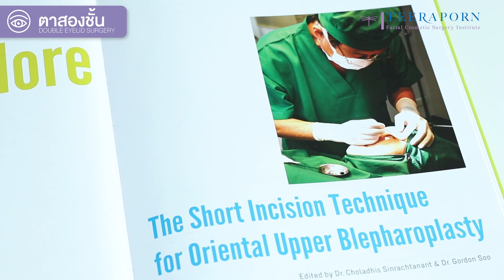รีวิวตา 1 เดือน มีตาสองชั้นแต่ ตาจะดูง่วงๆ มาดูวิธีแก้ปัญหาของน้องลิลลี่ ธีรพรคลินิก หมอชลธิศ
เป็นคนมีตาสองชั้น แต่ชอบโดนเพื่อนบอกว่าตาดูง่วงๆ ยิ่งตอนไม่แต่งหน้า เพื่อนจะชอบล้อกันว่าง่วงเหรอ พอได้ทำตาสองชั้นก็ทำให้รู้สึกว่าตาดูดีขึ้นขนตาก็จะโค้งงอนค่ะ

ธีรพรคลินิก คลินิกศัลยกรรมความงามที่ดำเนินการ มากว่า 30 ปี ภายใต้การนำของ นพ.ชลธิศ สินรัชตานันท์ เราเป็นสถาบันศัลยกรรมตกแต่งใบหน้า (ประเทศไทย) ที่จะช่วยเพิ่ม “ความมั่นใจ” ในตัวคุณ ด้วยนวัตกรรมการบริการด้านความงาม โดยทีมแพทย์ผู้เชี่ยวชาญเฉพาะทางและทีมงานมากประสบการณ์ ที่จะช่วยวิเคราะห์และให้คำแนะนำ เพื่อให้ได้ผลลัพธ์ที่สวยงามและปลอดภัยสำหรับทุกท่าน ทำให้ “ความมั่นใจ” ของคุณกลับมาอีกครั้ง

อาจารย์หมอที่ธีรพรคลินิก การันตีคุณภาพระดับวุฒิบัตรทั้งในประเทศและต่างประเทศ เป็นผู้คิดค้นเทคนิคการทำศัลยกรรมตกแต่งใบหน้าให้สอดคล้องและเหมาะสมสำหรับคนเอเชียโดยเฉพาะ พร้อมทั้งเครื่องมือทางการแพทย์ที่ได้มาตรฐานระดับสากล